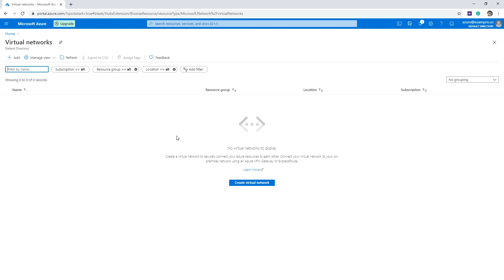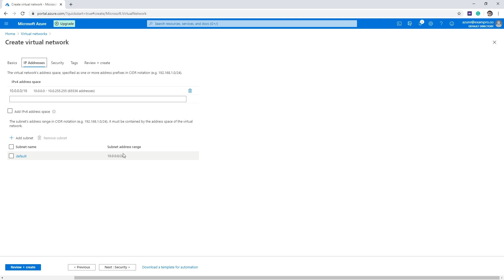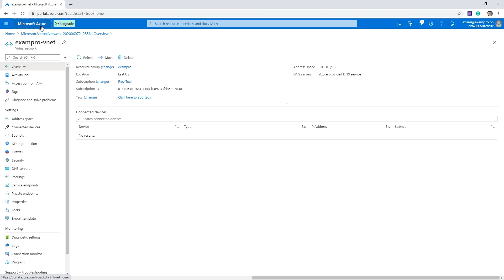Follow Alongs - Create a vNet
Cheat Sheets, Practice Exams, Quizlets & Flashcards are available in our full course on ExamPro